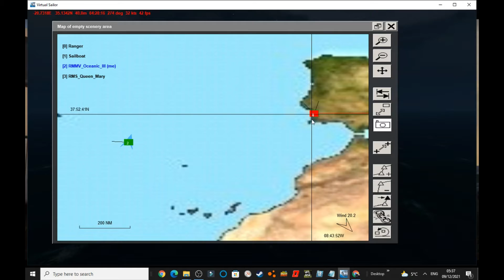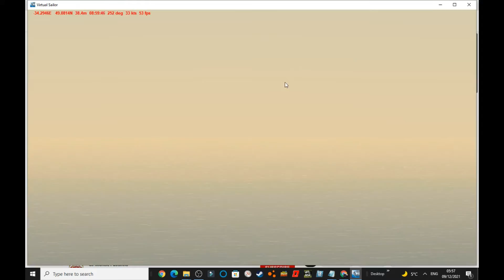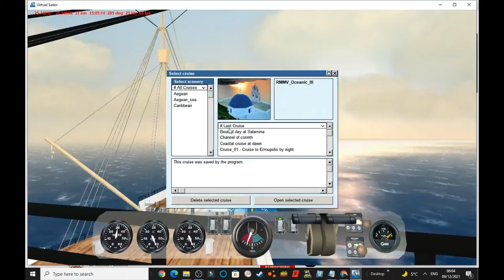A VIRTUAL SAILOR 7 TIME LAPSE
Today We Play Some Virtual Sailor 7